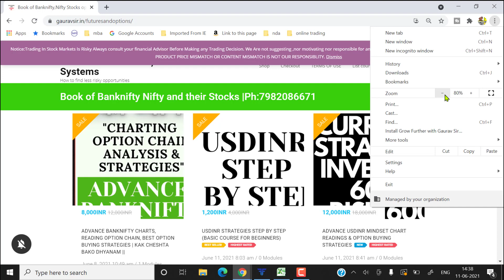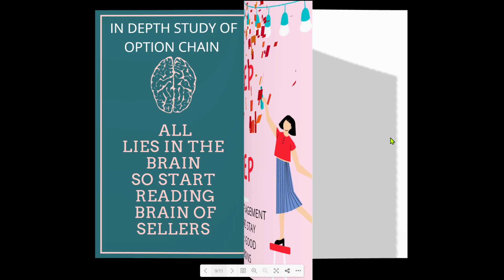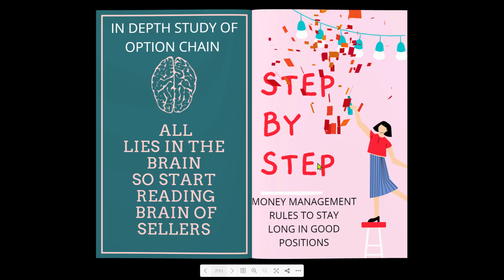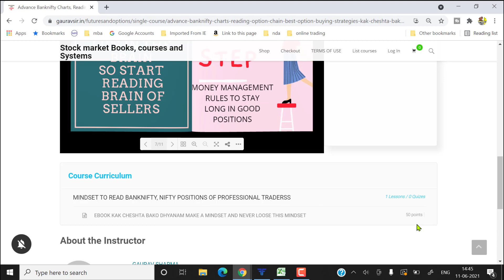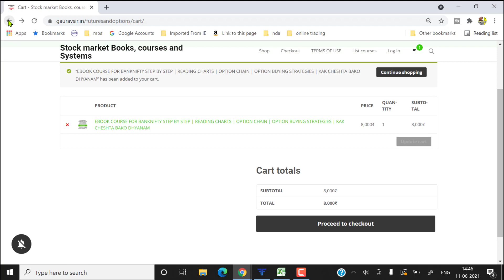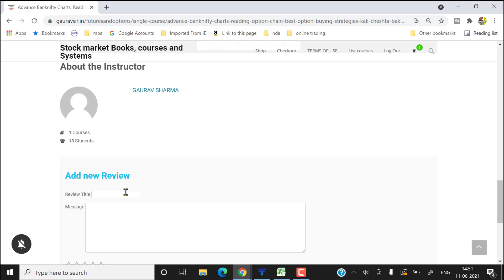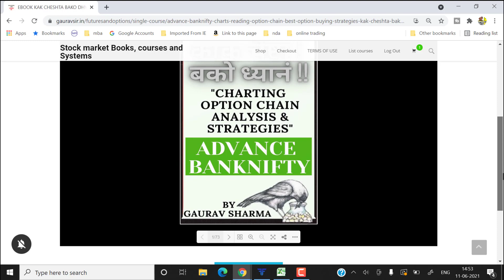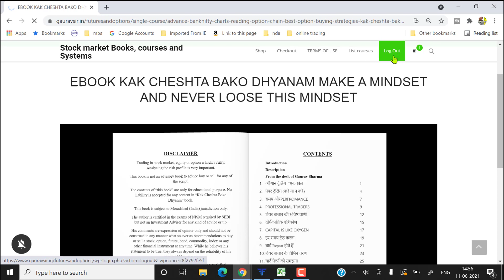HOW TO ACCESS THE EBOOK KAK CHESHTA BAKO DHYANAM AN EXCLUSIVE EBOOK FOR OPTION BUYING STRATEGIES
Understanding the options From the Eye of Option buyer
How ce option is used to make money without buying the stocks at high rate right, entry matters to catch the trend.
 we often think how pe option is used to make money and why are they so much popular that it is always called put call ratio.
what are futures , what makes them so popular that they overtook forwards in are futures a better option than owning a stock and can we use them to buy or to short sell which one is the best option how and when .
what is an option chain how we start reading the option chain from where to start it , what will be the best time frame for the option chain to start noticing . what is support in terms of options , how can we find the support of nifty and bank nifty reading the option data that changes very fast . how can we find the resistance of nifty and bank nifty from option chain analysis and how accurately it help us predicting the direction of trend. We have heard that writers are selling the options but the same goes for someone is buying, how can we find out what professionals are selling.
 What is short covering how and when professionals decide to cover their shorts. With examples of option chain how can we learn that short covering in ce option can make money what is that mean and how can it be identified. With examples from past how can we identify that the change in positions may lead to short covering in pe options.
How can we find the average how moving average is important in index options? Using averages how can we find out those professionals are buying or selling ce option or put option.
How important are the breakouts why they are so much popular and what are the opportunities in breakouts step by step. how fascinating the history of options is learn about the start of options and how they grow how can professional trading strategies help us save our capital as well as our time without risking much to expose we can check the conditions.
why we analyze the option chain from the eyes of risky option writers who create their positions for the future upcoming days .
how can we conclude that high probability trades are in down side and soon the market may show a downside movement . why when people are comfortable in writing professionals all of a sudden started buying and how can this be seen that market is ready for a reversal in upside . the famous pattern soon with market analysis you came to understand that professionals started buying for an upward swing aiming the target and we calculate that target once the target is achieved we saw a sharp dip by professionals and then boom in upside a rare but high probable moment . we all heard that money lies in long term trend of the market then why sometime all of a sudden market participant become bullish in a falling market and then in few days resume their trend , how can we calculate this in advance . we all want to enjoy the bull run of the market then what if we miss the rally what may be the possible entry points to join a bullish rally . how professionals know the strikes where inspite of strong bullish moment in rising market they sell calls and inspite of sharp fall when every body was expecting a crash they short pe and that too with confidence . what makes market participant so confident that when every body was bullish they already predicted a fall and started creating short positions in every rise this explanation can make this loud and clear to you . how we conclude that market made its bottom and possible high probable less risky positions for prefessionals is upside and how we confirm it